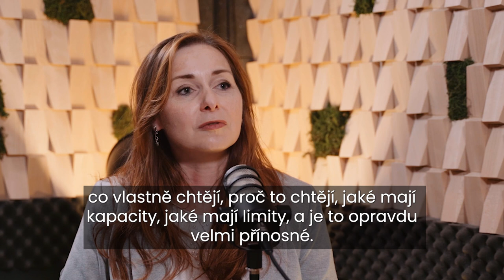Pěstounská péče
Rozhovor s vedoucí oddělení rodiny a sociální práce Magistrátu hlavního města Prahy Mgr. Janou Klineckou.